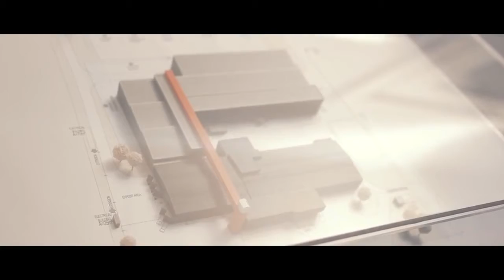Forevers 20 izcilas garšas gadi Latviešu valoda